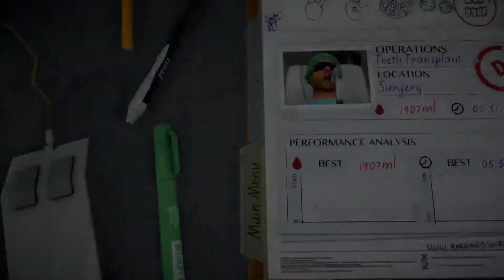Surgeon Simulator 2013 | Part 3 | Chaotic Corridor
Where are we even going with this?!